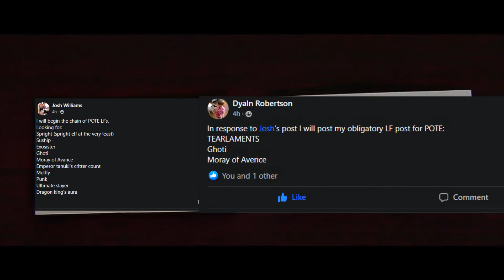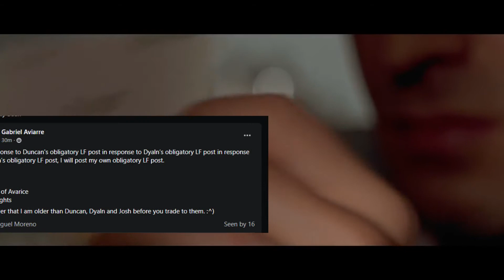Lincoln Local Shit Posting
Low Effort Posting requires low effort video editing